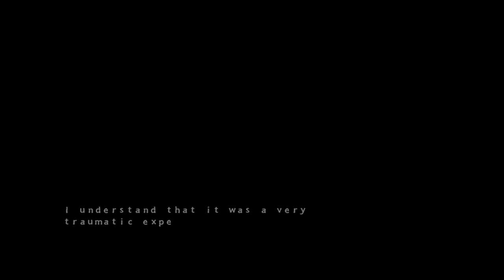HUNTED BY NIGHTMARE RAT || Five Nights at Candy's 3 NIGHT 1 Gameplay (Five Nights at Freddys)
Taking on Nightmare RAT! | Five Nights at Candys 3 gameplay!
Lets Go For 1,000 LIKES For More Five Nights at Candys 3